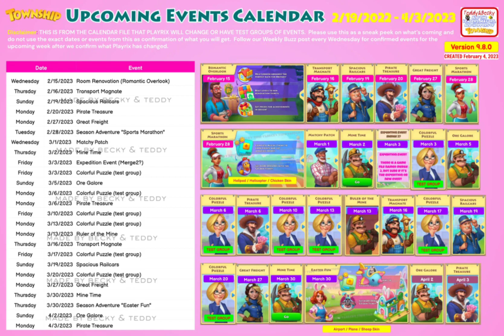Township: Update 9.8.0 Event Calendar ( Preview) | Cre: Becky Choi